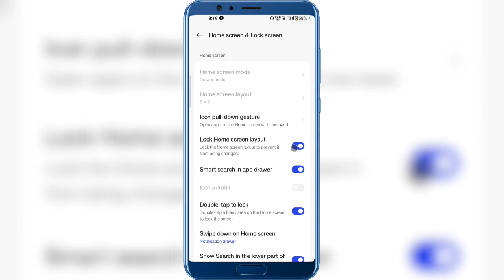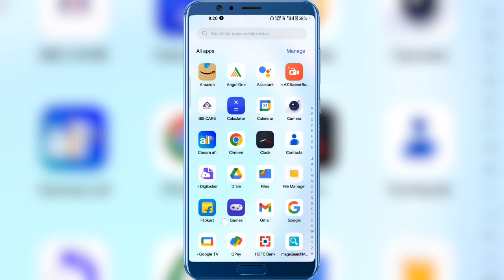Home Screen App Lock Kaise Kholen | Home Screen App Lock Kaise Hataye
Dosto aaj ki is video me main aapko batane wala hun ki Home Screen Layout Is Locked Ko Unlock Kaise Kare Ummid Hai yah video aapko bahut pasand Aaegi thank you so much

Home Screen Layout Is Locked Ko Unlock Kaise Kare
Screen Layout Is Locked Kaise Hataye
Home Screen Layout Locked
Home Screen Layout Lock Ko Unlock Kaise Kare
home screen layout is locked kaise hataye
home screen app lock kaise kholen